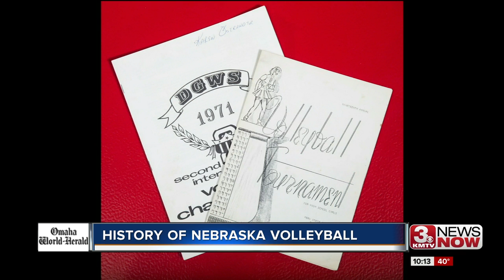Dirk Chatelain Interview, Volleyball